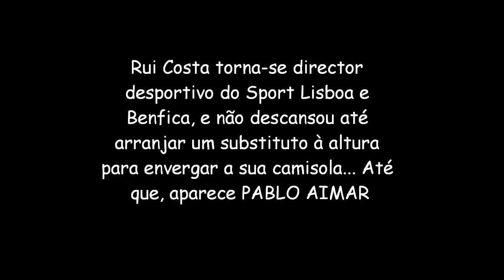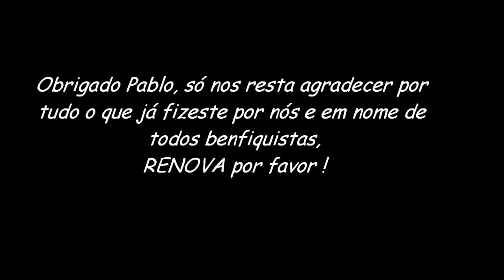Pablo "El Mago" Aimar - O nosso Maestro | Benfica HD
A pedido de PabloAimar94, aqui está um vídeo para demonstrar toda a classe de El Mago durante estes 3 anos que por cá passou... Espero que gostem (;